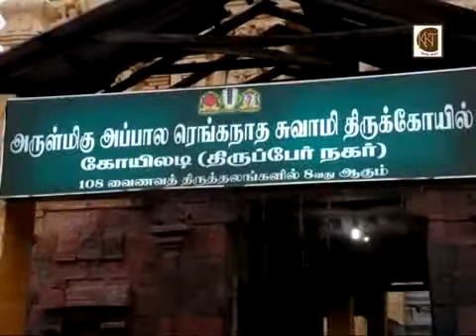6_Thirupper Nagar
The temple has inscriptions from the 18th year of the reign of Aditya Chola. The temple is one of the five Pancharanga Kshetrams, a group of five Hindu temples on the banks of the Kaveri River dedicated to Ranganatha, a form of Vishnu.